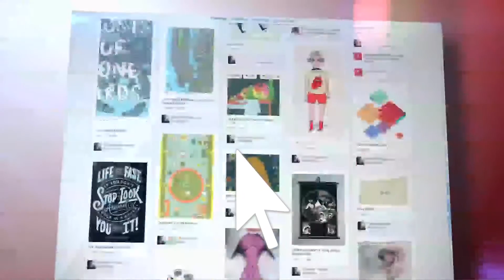Mass media 10